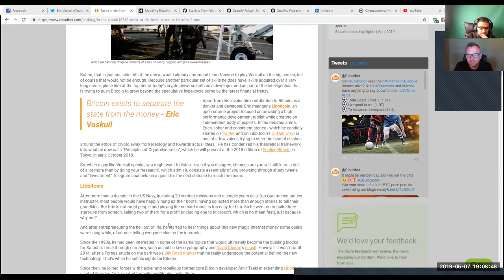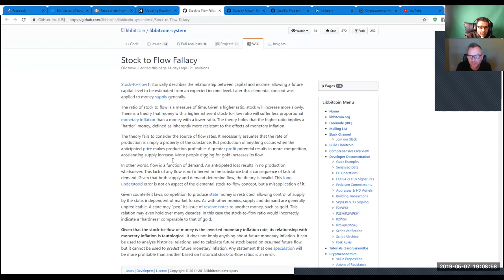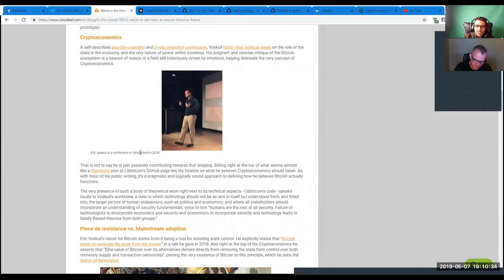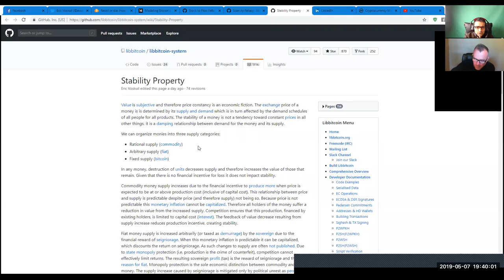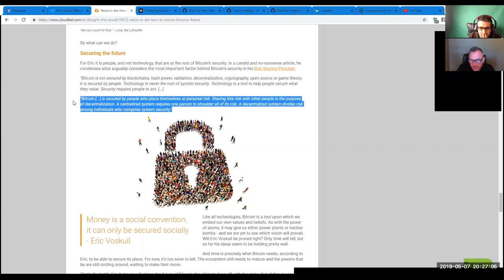Interview with Eric Voskuil - Software Architect, Core Bitcoin Developer, Naval Aviator.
I had a fascinating "down-the-rabbit-hole":) talk with Erik Voskuil, Co-Founder of Bitware Co. and lead developer etc.  (check out his CV).
Definitely worth listening to this total Podcast-Episode from beginning to end. (2.5 hours:).
Point discussed in connection with Bitcoin:
Stock-to-Flow-Ratio / Inflation / Scarcity
Austrian Economics
State / Governments / Aggression / Counterfeiting / Legal Tender Law
Money / Gold / Metals
Taxation / Separation of State from Money
Supply & Demand / Market / Economy
Security Model of Bitcoin / Decentralization / Human Action
Price of Bitcoin / Investment / Speculation /
Assumptions / Fallacies / Logical Errors / Comprehension
Technological Innovations / Ideas / Prosperity / Human Civilization / Space...